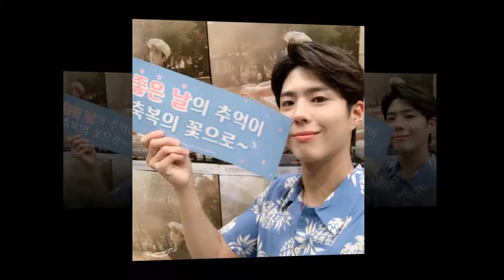Park Bogum Repost @Bogummy ASIATOURinTaipei